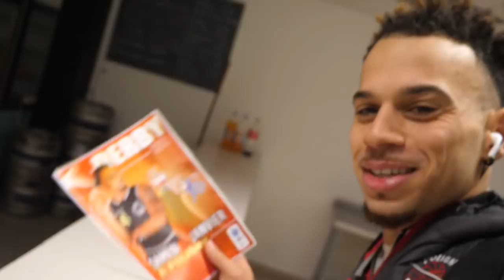le plus gros match de basket national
Le plus gros match de basket en NM3  dans ce derby à haute intensité face à nos amis de Jura Salins BC qui vas se jouer au buzzer.

Quel match de nos polinois malgré un effectif diminué !

Forte progression sur ce match de basket. Comment le match de basket ce déroule. Pourquoi le coach joue et le DJ aussi avec l’équipe ?
Une belle ambiance et une belle fête du basket jurassien avec beaucoup de respect sur le terrain et en tribune.

Qui suis-je ?

ME CONTACTER

Merci ❤️🏀